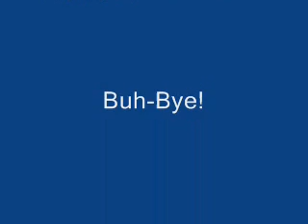Angel's Spell Sonic the Hedgehog Style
Here's another sprite aniamation of Sonic sprites. This one is sort of based on the Lilo and Stitch the Sereis. I couldn't find the lilo and stitch sprites so I used the Sonic sprites insted. Hope you enjoy!